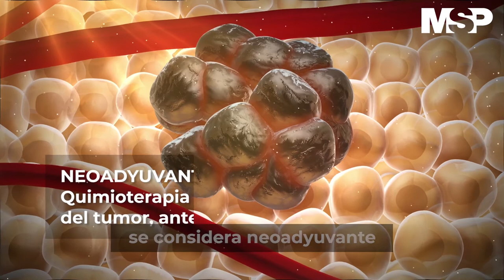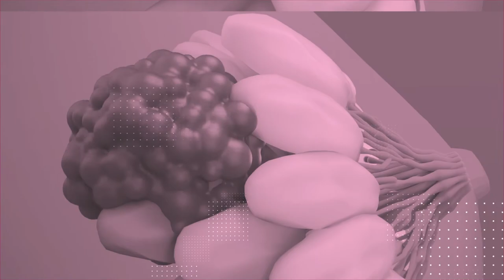Detección temprana del cáncer de mama | Foro cáncer de seno I